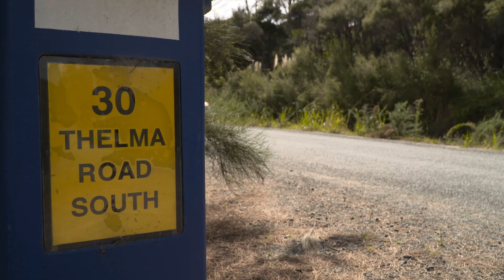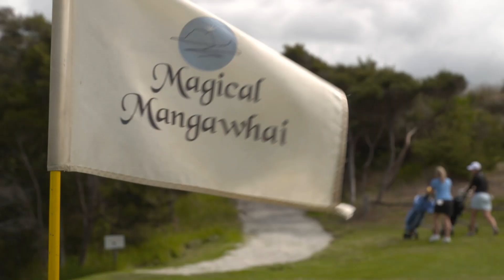Cathryn Bristow | Girls Golfing Roadtrip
Laura takes New Zealand's Ladies European Tour professional Cathryn Bristow on a girls golfing roadtrip to Mangawhai for a spot of golf, chocolate making and wine tasting.